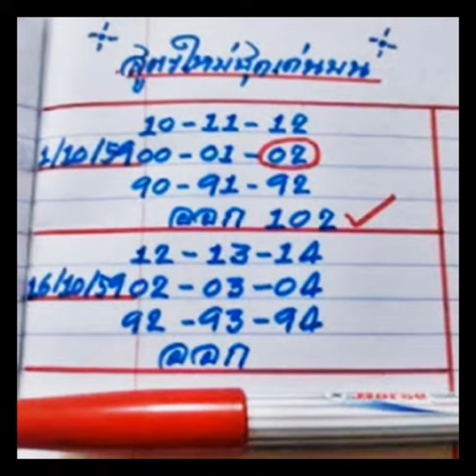หวยเด็ด เลขเด็ด สูตรใหม่ชุดเด่นบน 16/10/59 งวดที่ผ่านมาเข้าบน